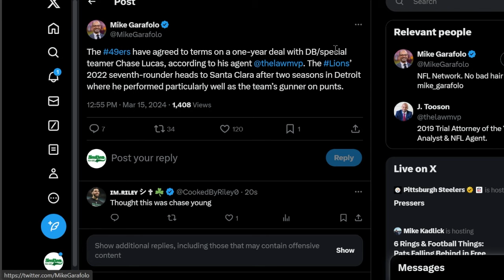The Chase Lucas San Francisco 49ers SIGNING Could Be A STEAL...